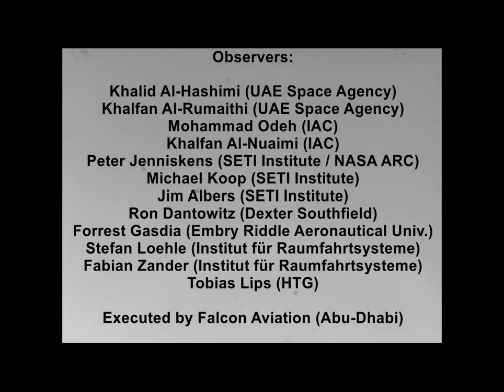WT1190F Reentry on 13 November 2015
The International Astronomical Center (IAC) and the United Arab Emirates Space Agency hosted a team of veteran U.S. and German observers of spacecraft re-entries to study the re-entry of an approximately 1-meter piece of space debris near Sri Lanka on 13 November 2015. The reentry was seen in one of the videos between 06:18:34 and 06:18:41 UT.